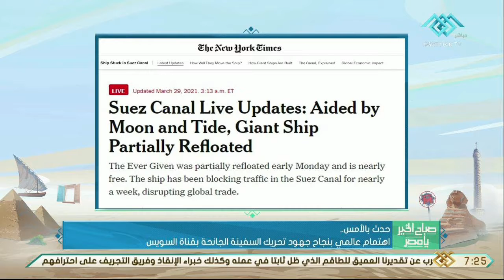صباح الخير يا مصر | اهتمام عالمي بنجاح جهود تحريك السفينة الجائحة بقناة السويس